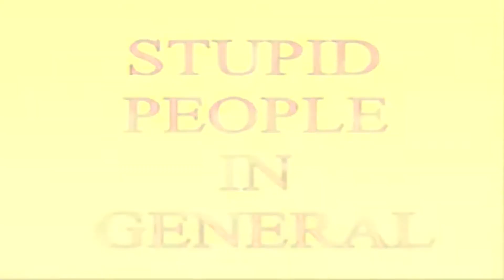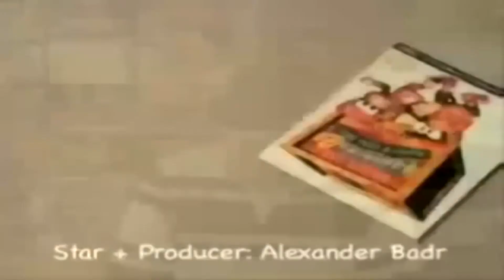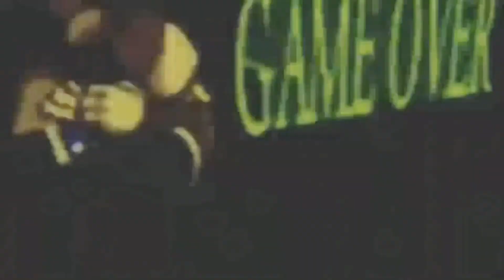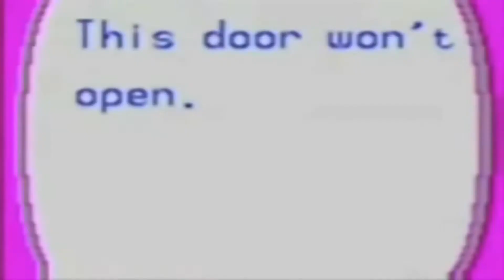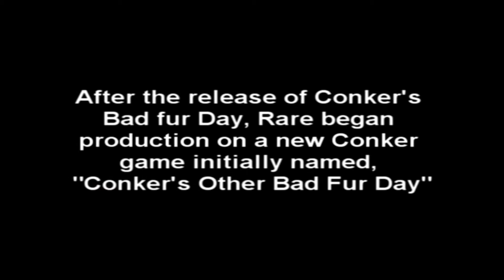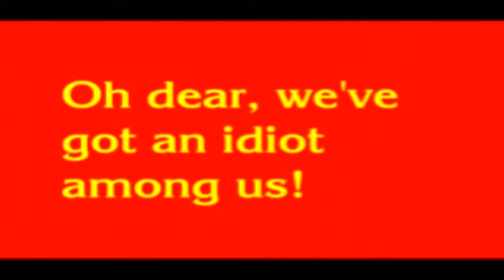Professor Commentaries: Not Funny + Not Funny = 2FunnyVersionIV (Both parts combined)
NOTE: This video is not mine, I don't claim to have made it. The credit for it belongs to TOGProfessor. I combined both parts to one video to make the video more convenient for myself and others to watch. Also I'll be doing a video thoughts ep. on this video in January of next year.